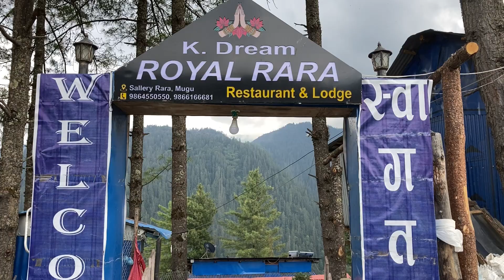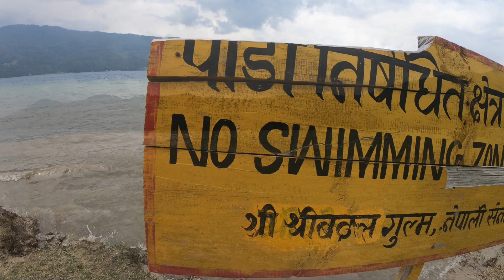Ep. 08 | Success Story Of Mission RaRa | @RoadwayRiding ​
Here is the 2nd half of day 5 where we completed the ride and trek to RARA Lake. Finally, we made the story of Mission RaRa successful.
Roadway Riding is a channel that deals with travel, riding, food, exploring remote villages, different cultures of different ethnicity, and many more.
Thanks from
Roadway Riding